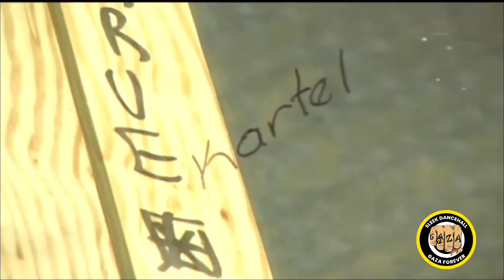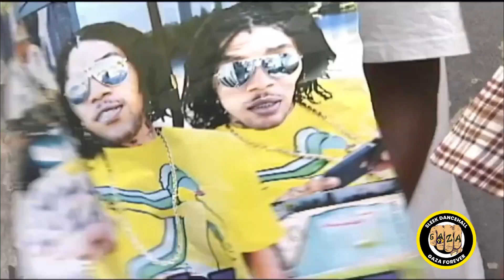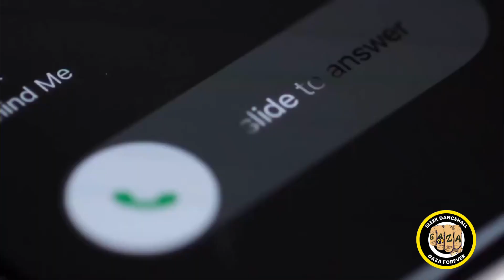Manslaughter Trial Of Vybz Kartel Set To Begin In 116 Days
In today's commentary we speak on the upcoming privy council trial with VYBZ KARTEL which begins in 116 more days and a recent photo with  his father and grandson that circulated on social media.